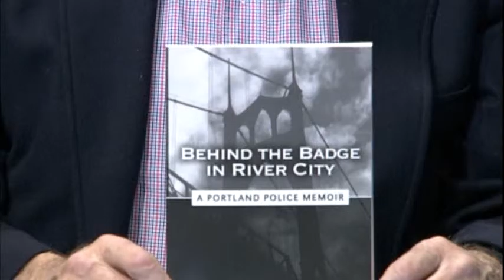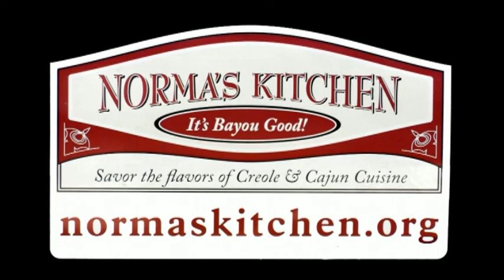Oregon Voters Digest -12-20-15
Celebrating 31st anniversary of the Rev. Dr. Martin Luther King Jr. Tribute with Ken Berry, Donny Adair and Michael "Chappie" Grice of World Arts Foundation Inc. Also, Don Dupay joins the second half of the show.